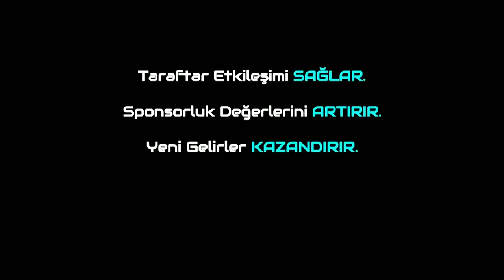Bursaspor-Adanaspor 1.Hafta Özel Programı! Timsah Arena'da Dev Mücadele!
Trivela Spor'dan herkese merhabalar. Bugünkü programımızda TFF 1.Lig'de 1.Hafta da oynanacak olan Bursaspor-Adanaspor karşılaşmasını özel programımızda Metehan Yılmazer ile Furkan Özkara sizler için değerlendirdi. Herkese keyifli seyirler dileriz.